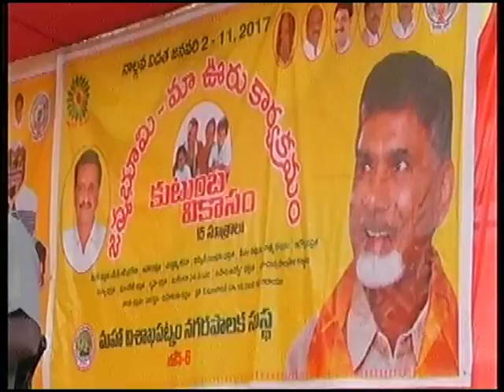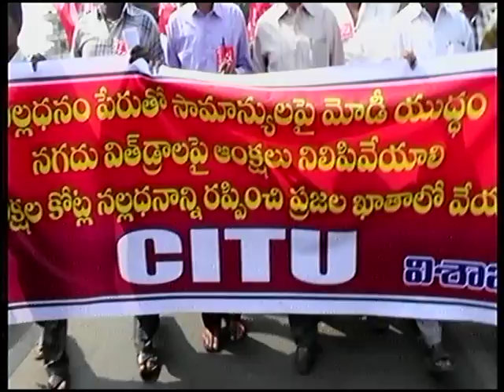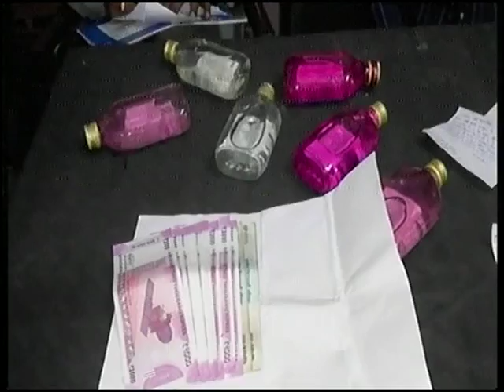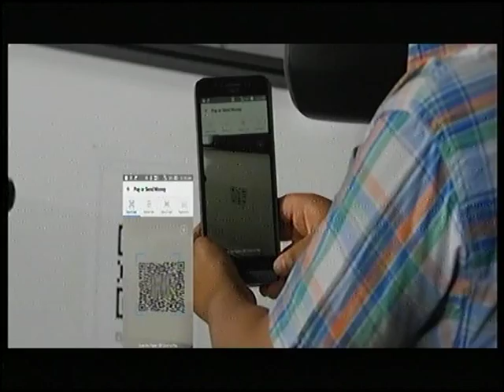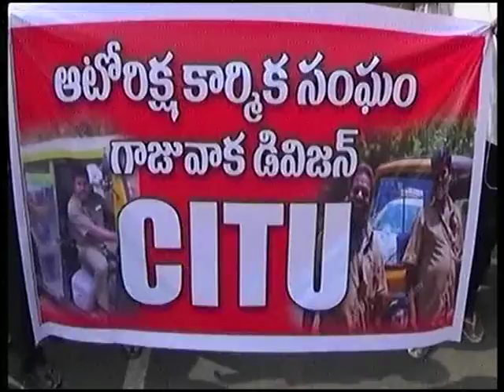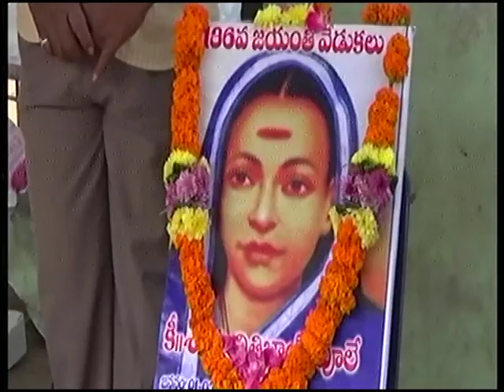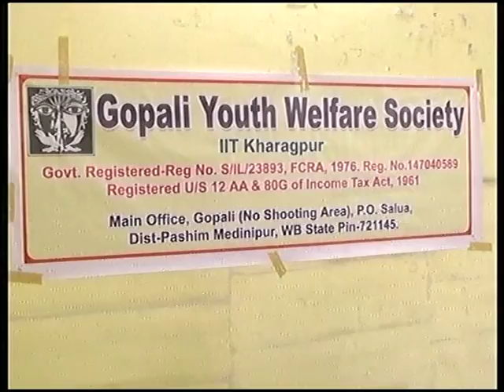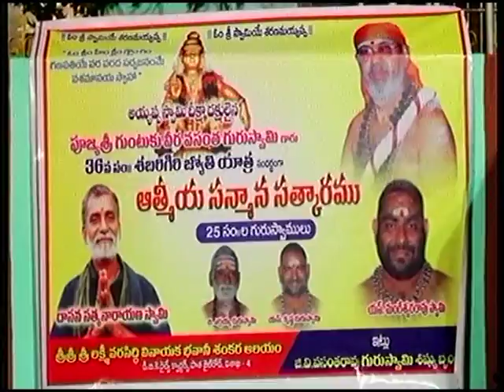V Tele News 03-01-2017